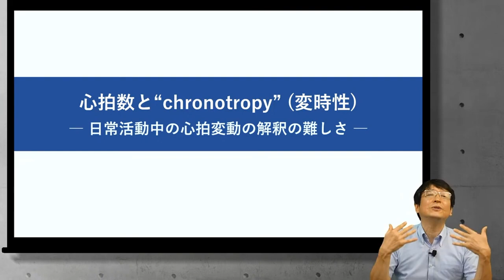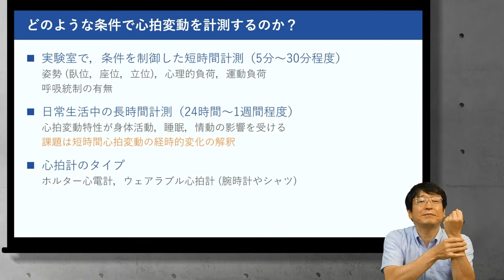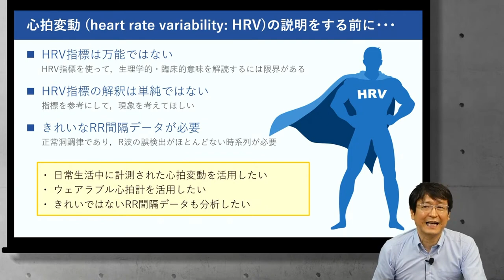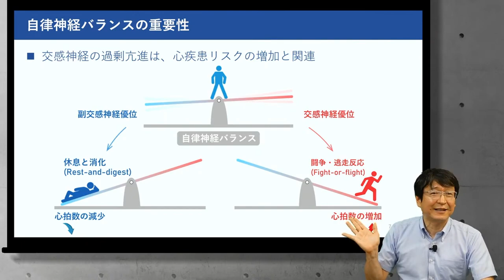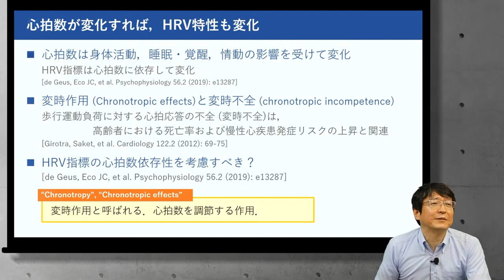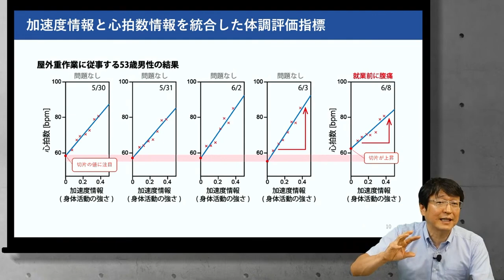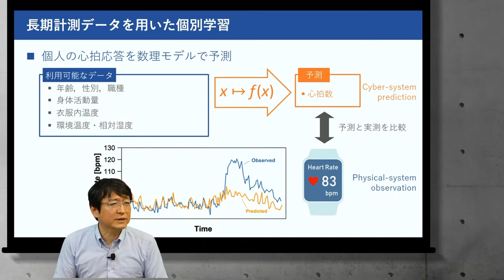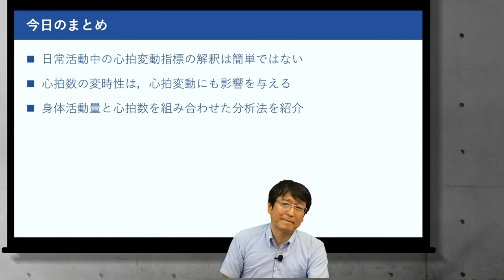心拍変動のはなし (4)「心拍数と"chronotropy" (変時性)」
心拍変動に関連した話題のお話です．一般的な教科書や，論文とは異なる視点での説明がありますので，内容の正しさについては疑いを持って視聴し，ご自身で判断するようにしてください．